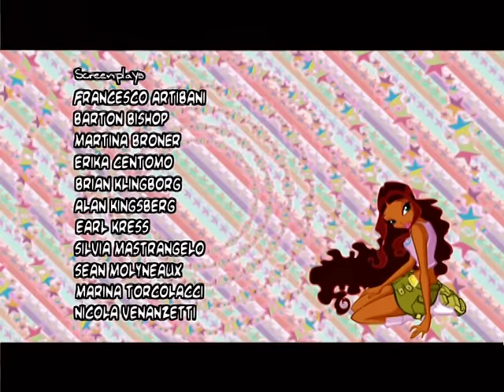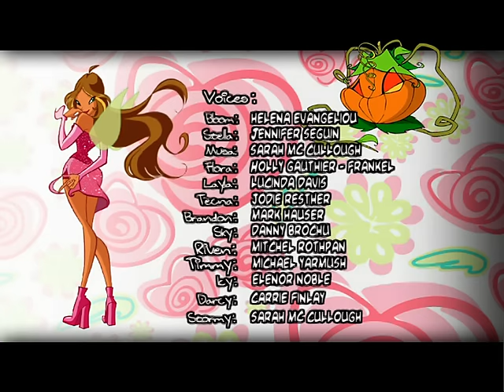Winx Club | FULL EPISODE | The Red Tower | Season 3 Episode 21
The Winx club proceeds with a plan to negate and ultimately defeat Valtor by going to Red Tower.